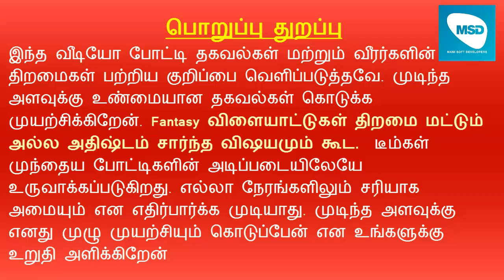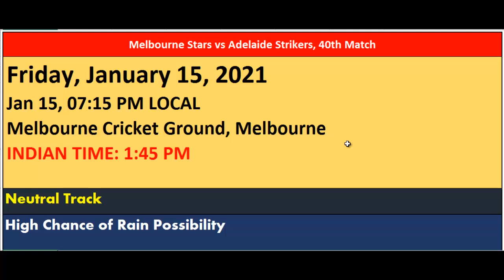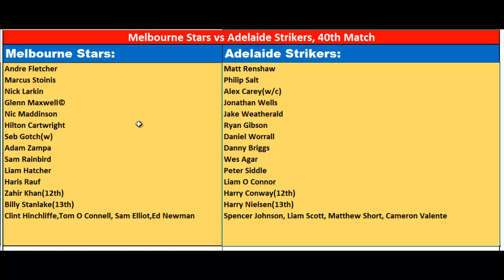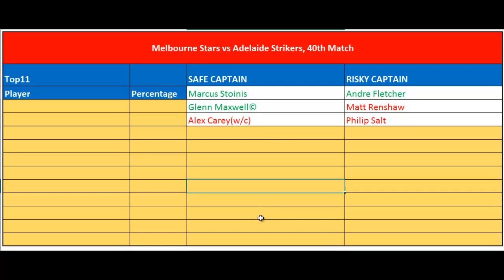STA vs STR Dream11 Prediction-Tamil | Melbourne Stars vs Adelaide Strikers, 40th Match | 15/01/2021